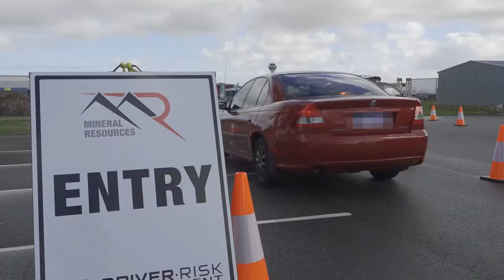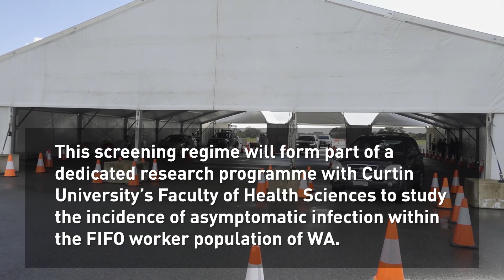Mineral Resources COVID-19 Screening Regime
Mineral Resources test all their FIFO workers before they head out to site, workers don't even need to get out of their cars.